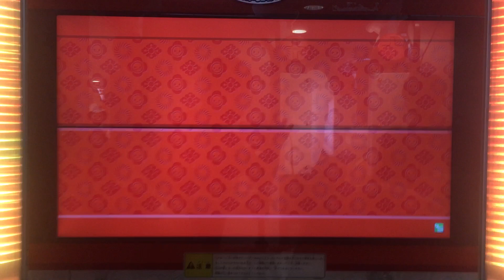【太鼓の達人】junction (おに) 全良 (音色：タンバリン) 手元